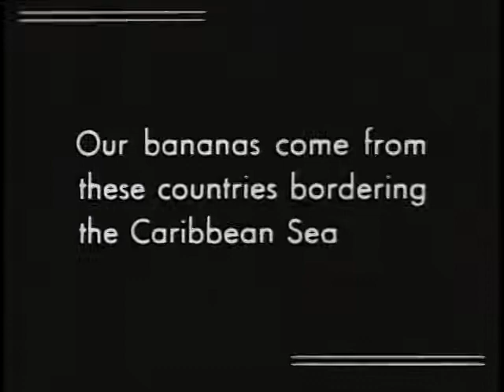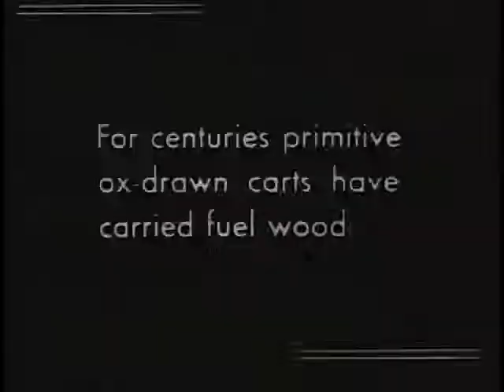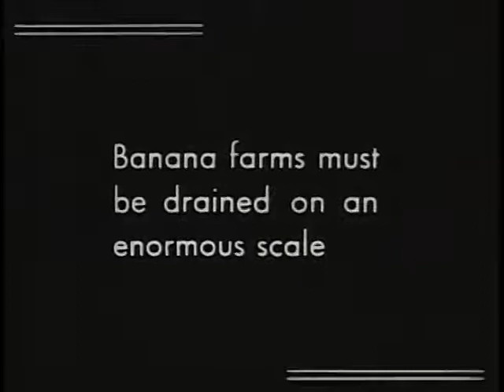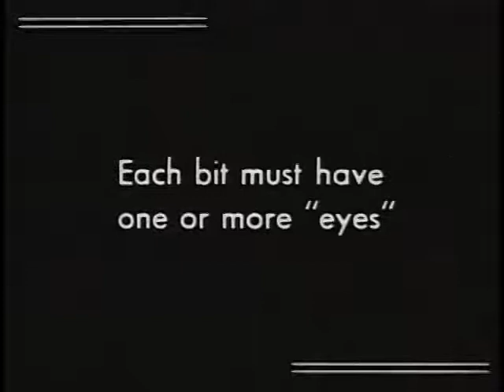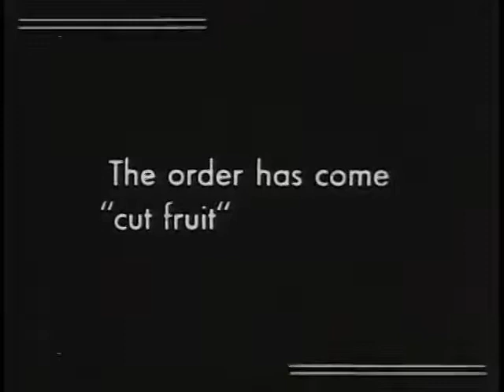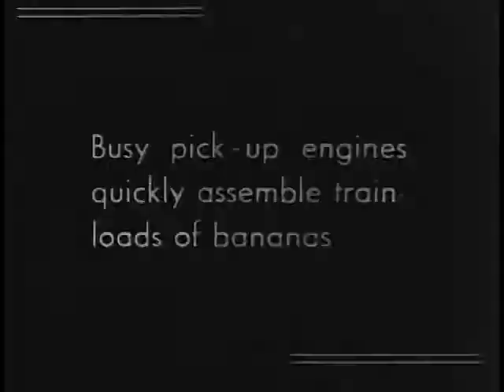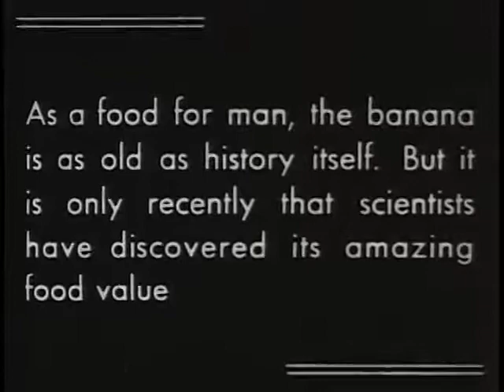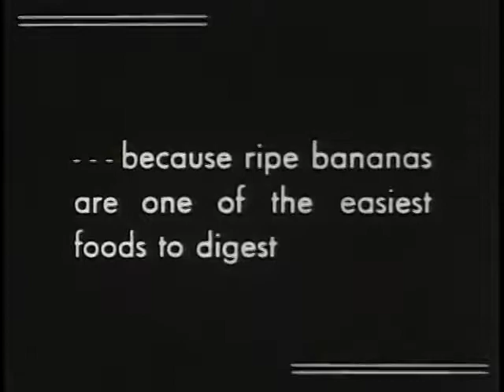About Bananas (1935.)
Topics Agriculture: Bananas, Central America
Complete presentation of the banana industry from the clearing of the jungle and the planting to the shipment of the fruit to the American markets.
Shotlist
This film takes the place of an earlier one titled "Banana Land." Complete presentation of the banana industry from the clearing of the jungle and the planting to the shipment of the fruit to the American markets.

Silent film with title cards
Educational film about bananas and Central American countries.
Emphasis is given to the food value of the banana. "Complete presentation of the banana industry from the clearing of the jungle and the planting to the shipment of the fruit to the American markets. Scenes laid in Central America." (Wisconsin)

Stock shots: Child eating bowl of bananas and milk (prescribed by a doctor)
Some stop-motion animation of bananas.Children eating bananas
Man climbing palm tree
Guatemala City landmarks; Indian women going to the plaza to fill water urns which they then place on their heads;
oxcarts full of firewood; markets
Virgin jungle being converted into a banana plantation;
Felling of massive trees
Building irrigation canals with heavy machinery and explosives
Planting banana root stock.
Pack animals carrying loads of large banana bunches.
Dock workers loading stalks onto revolving machine.
GREAT WHITE FLEET (United Fruit Company banana cargo ships)
Aerial shot of banana boat.
bananas Central America